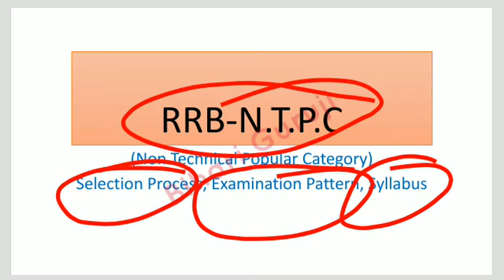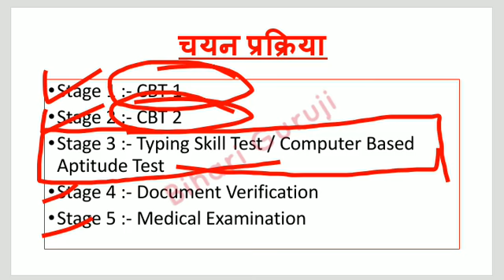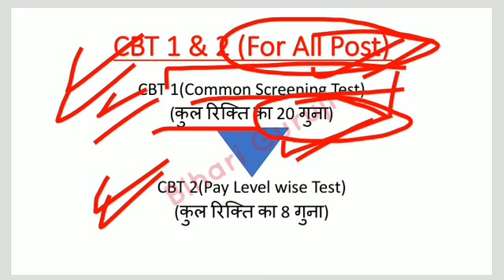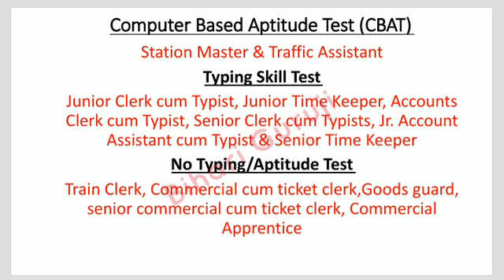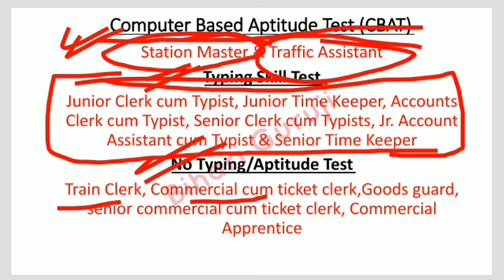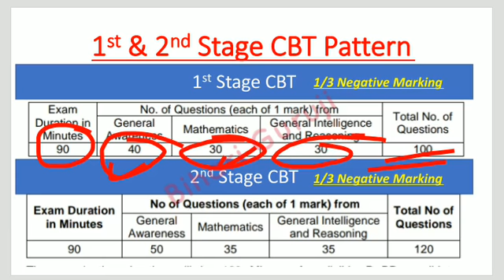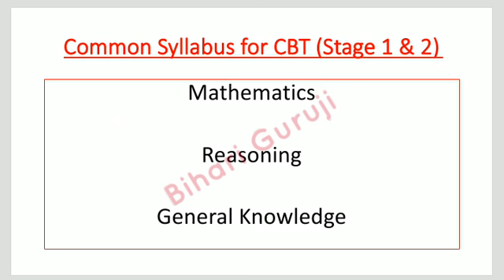RRB | NTPC | Selection Process | Post Wise Eligibility | Exam Pattern | Syllabus